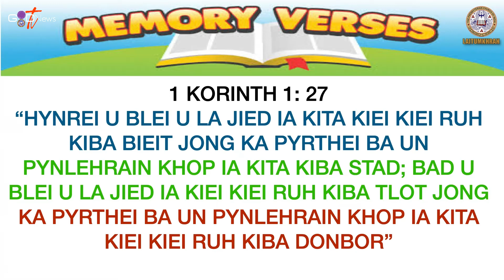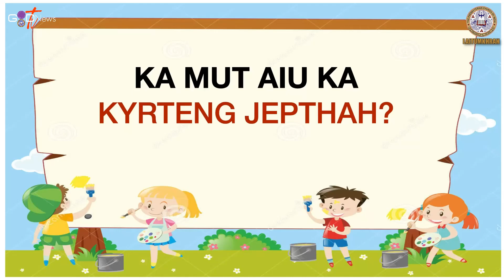NA KI PERSARA | KA PROGRAMME KYRPANG IA KI KHYNNAH - KA JINGIM KA JONG U JEPTHAH || REV. R.G. LALOO.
Ka Good News TV ka sngewbha ban wanlam sha phi ai kane ka programme kaba ngi ai kyrteng ""NA KI PERSARA" (CHRILDREN'S PROGRAMME)

Ka jingthmu jong kane ka programme ka long ban iarap ia ki hep kiba rit kumno ba kin sngewthuh ia ka Ktien ka jong U Blei bad khamtam eh ba kin san ha ka jinglong mynsiem.
Na ka liang jong ka Good News Tv ngi ai khublei kyrpang ia I Rev. R.G.Laloo iba la ai ha ngi ia kane ka khubor ka jong i, kyrpang na ka bynta ki khynnah.